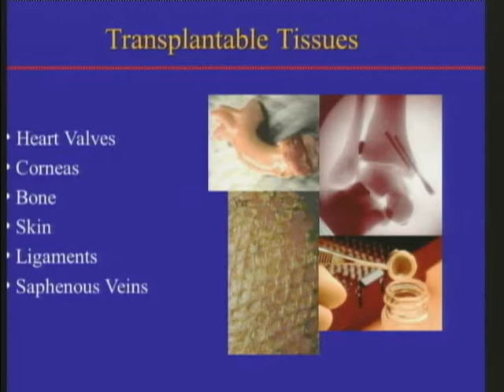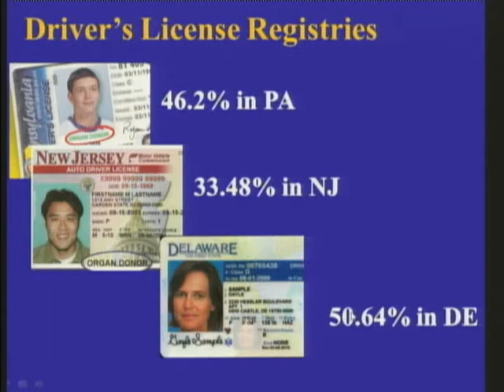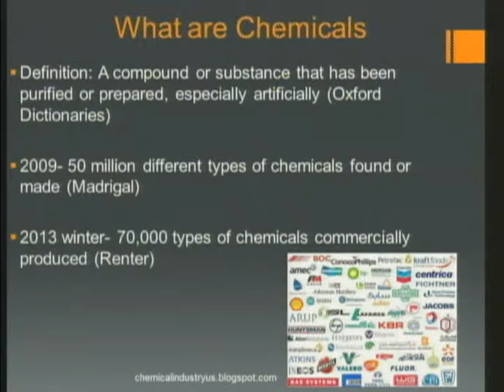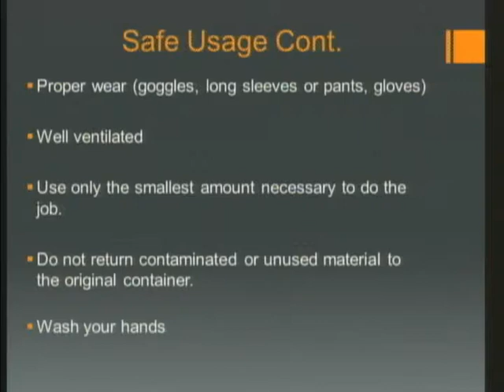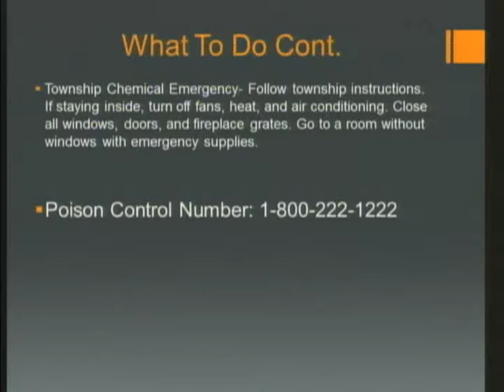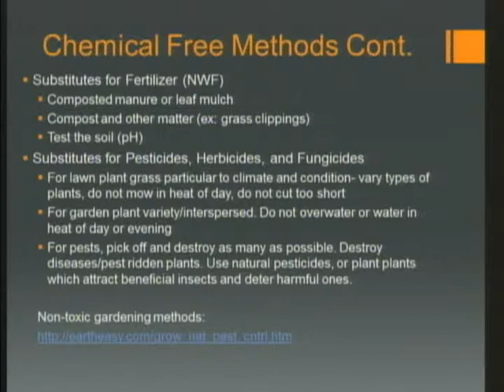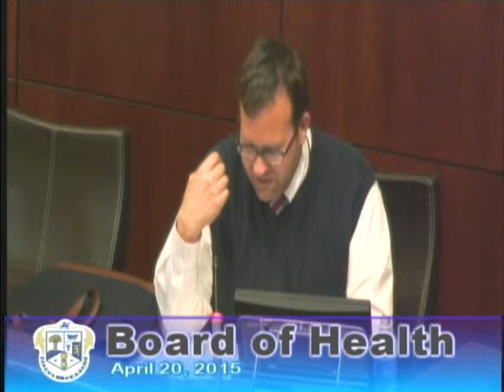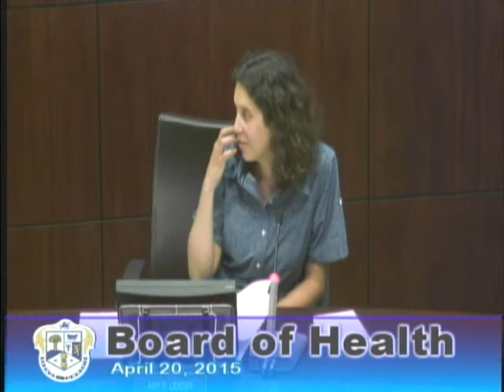Board of Health - April 20, 2015